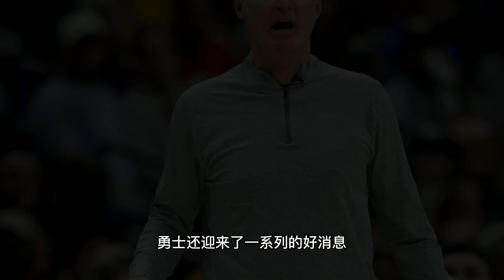運氣沒誰了！ 東西决對陣全出爐！ 綠軍成大熱門！ 勇士常規賽就輸給三支球隊三場！ 如今全遇上了！ 悍將回歸在即！ 點名單打庫裡！ 奪冠概率倒數第一！NBA#